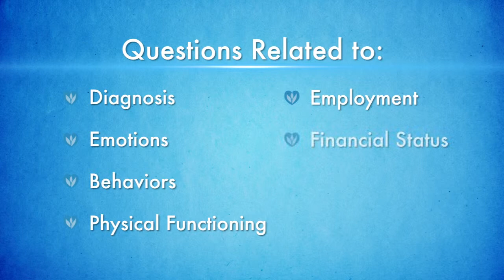Hunterdon Regional Cancer Center: Psychosocial